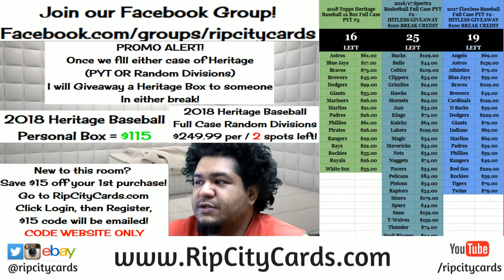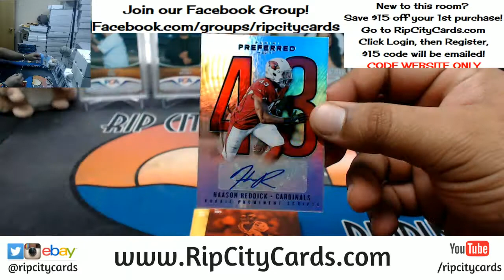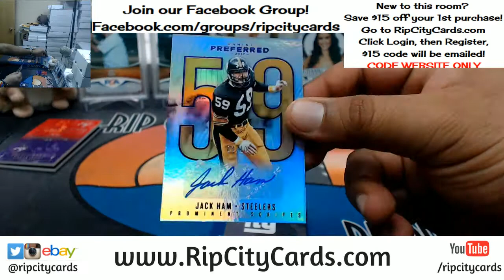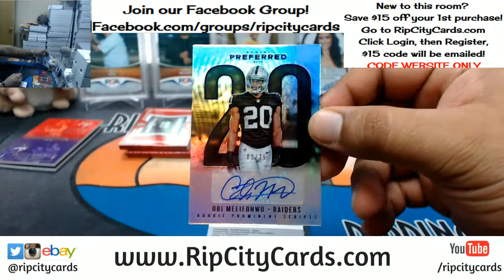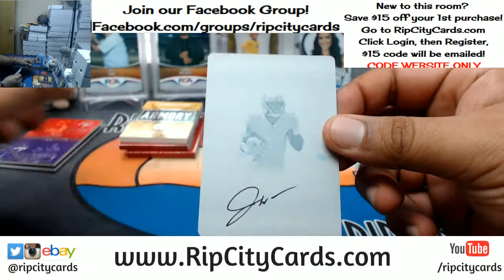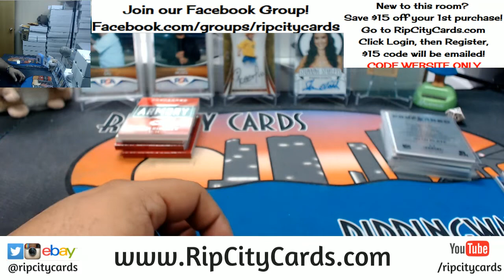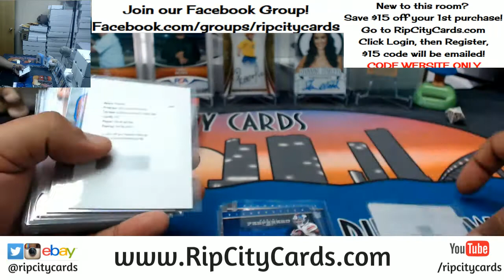2017 Preferred Football Half Case #12 eBay